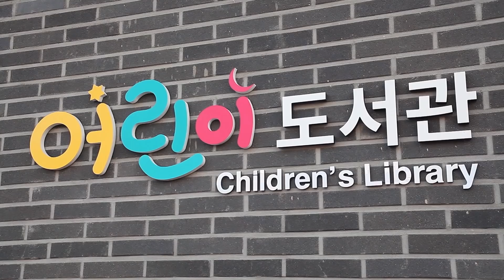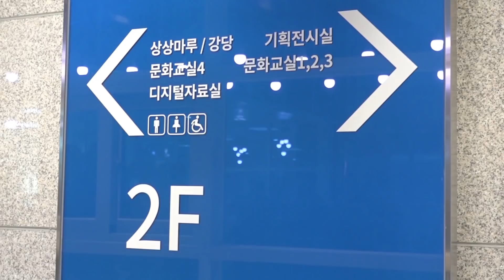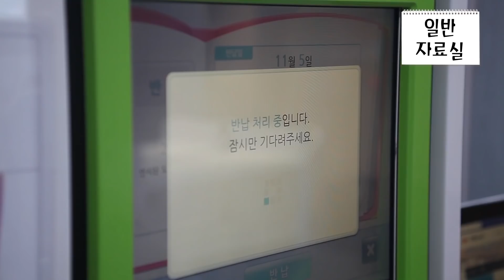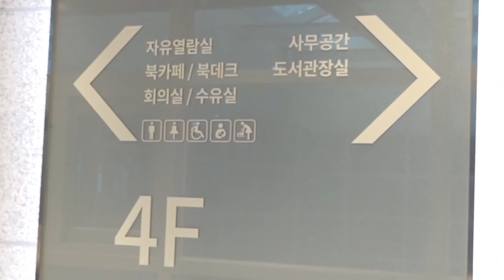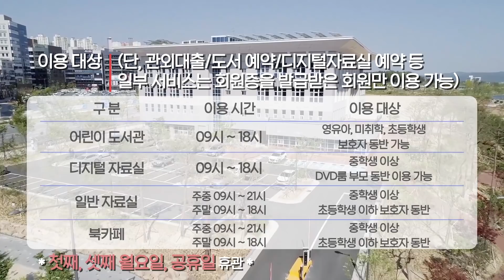[보이소 TV] 11월 13일 개관하는 경북 대표 도서관, 경북도서관!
경북을 대표하는 도서관, 경북도서관이
오는 11월 13일 드디어 개관합니다

경북도서관은 6만 권의 개관 장서와 600석의 좌석 수를 자랑하고
도서관 빅데이터를 이용해 맞춤 도서를 추천해주는 최첨단 스마트 도서관입니다

앞으로 경북도서관은 책만 읽는 곳이 아닌 다양한 교육ㆍ문화 프로그램을 운영하여
책도 읽고 공연도 보고 함께 즐겨 소통할 수 있는 복합 문화 공간으로 발돋움합시다!!
도민 여러분의 많은 관심 부탁드립니다